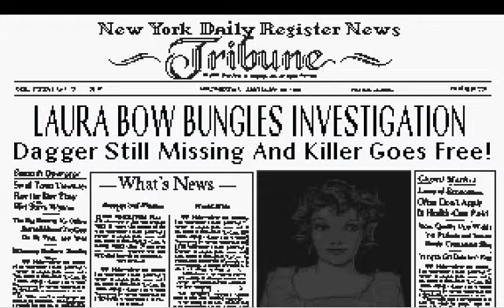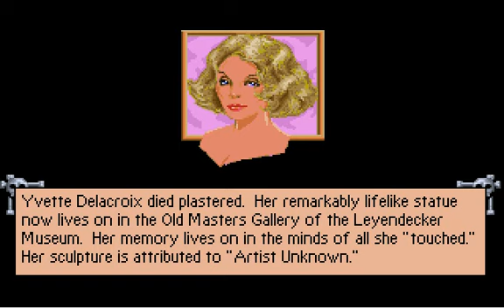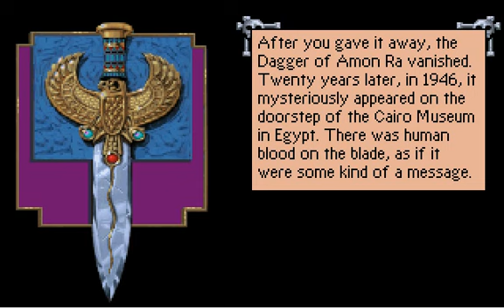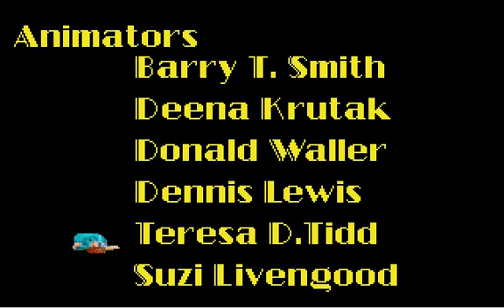Let's Play LB2 (DOAR) 39: BAD ending!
In short, about half of the remaining people in the game DIE because of our total failure. XD

Anyone notice how Dr. Carter's fate just doesn't seem to add up because of what happens to us? o_o;;

OH WELL.